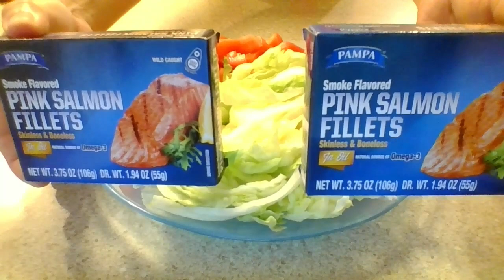Candy Coated Pecan / Salmon Avocado Vegetable Salad @TheBestOfWeeks /The Weeks Family